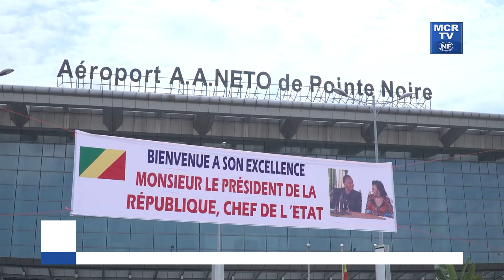Arrivée du Président de la République à Pointe-Noire